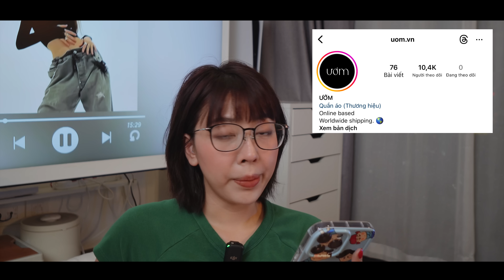【summer haul】đồ local mới siêu xinh | những món đồ hè này nhất định nên có | dating, coffee outfits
➥  Các sản phẩm mình dùng:

Look 1

Áo

Váy

Giày

Tất

Mũ

Kính

Vòng

Look 2

Áo

Váy
H&m

Tất

Giày : nike

Mũ

Túi

Kính

Chocker

Look 3

Áo

Quần

Mũ

Chocker

Kính

Giày

Túi

Look 4

Kính

Quần

Chocker

Giày ( đôi nè giống ạ )

Look 5

© Bản quyền thuộc về MaiHuong Makeup
© Copyright by MaiHuong Makeup ☞ Do not Reup